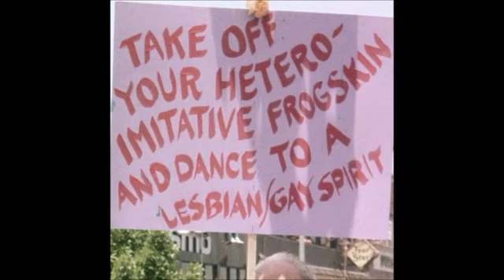Bored Lord - Good Life